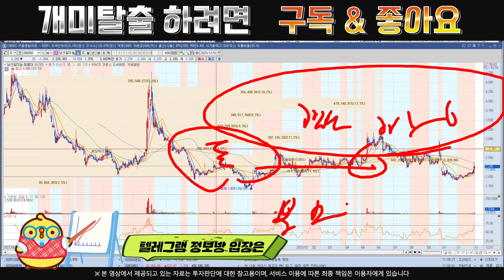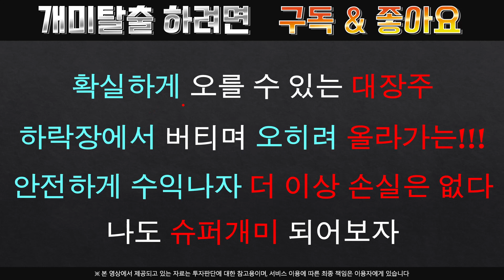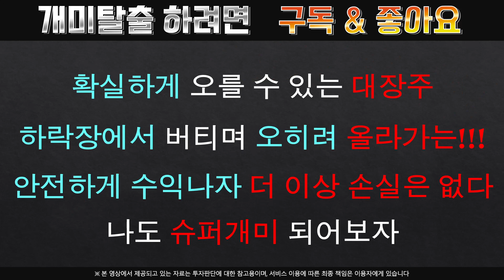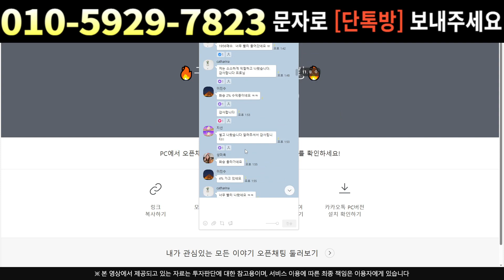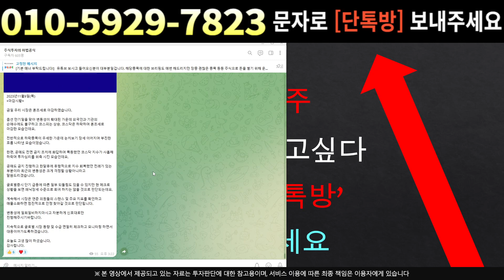[주식]남선알미늄 - 이 자리에서 추세 전환 한다! 상승할 수밖에 없는 진짜 이유